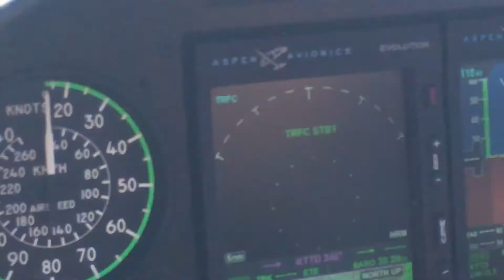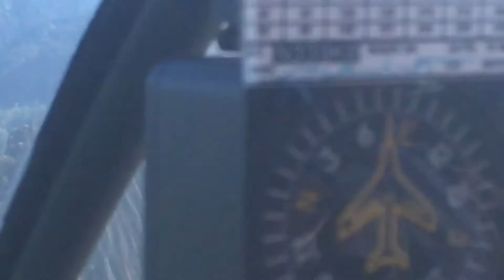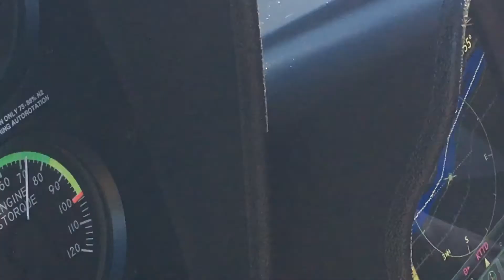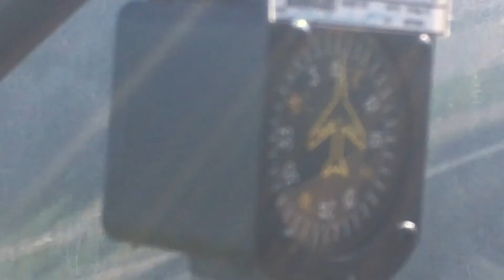Columbia Gorge Helicopter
September 28 was an almost perfect day to visit the Gorge by helicopter. 1 of 2 videos; this one with iPhone 6s Plus with DJI Gimbal video stabilization.